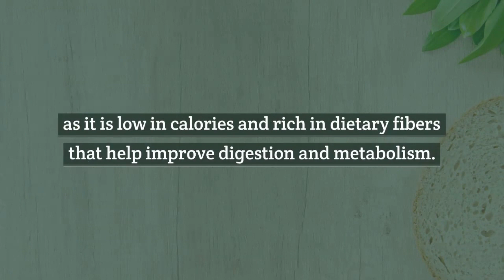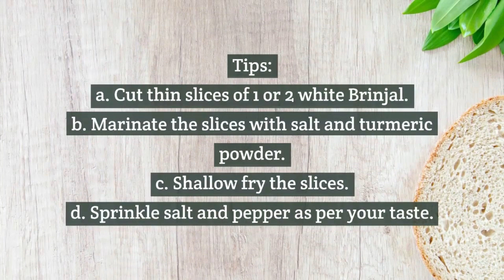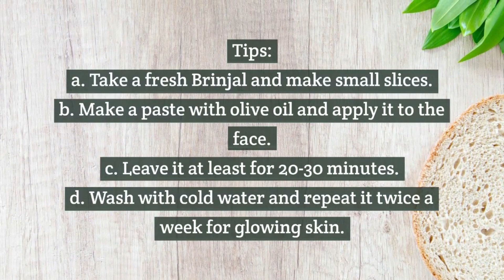Benefits of Brinjal for Health and Skin | Home Remedies | Ayurveda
Benefits of Brinjal for Health and Skin at Home
Ayurveda
home remedies